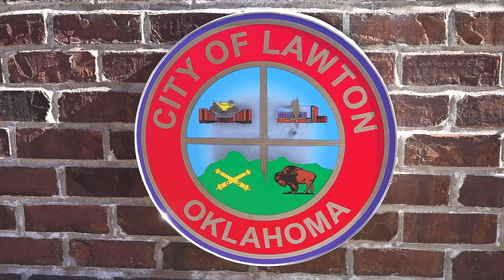Lawton Public Schools: Junior Leadership Lawton/Ft. Sill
LPS members of the JLLFS visited several municipal buildings around the Lawton area in order to learn how their local government works. Students say it has helped motivate them to be more involved in their city.